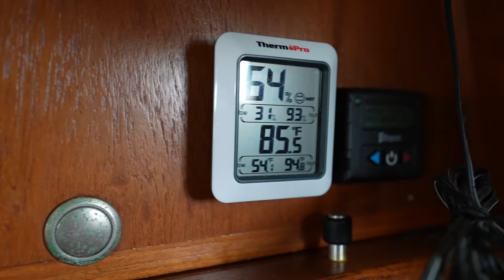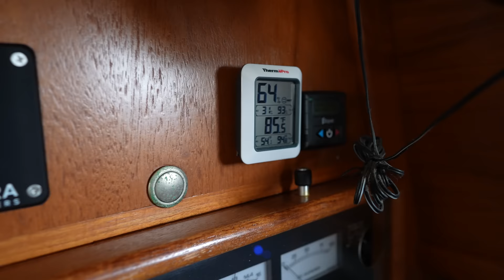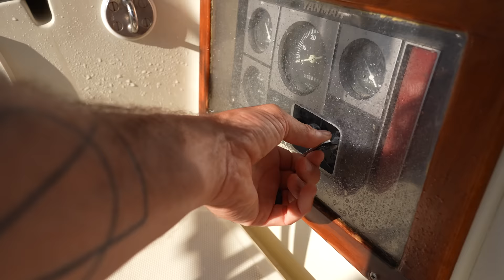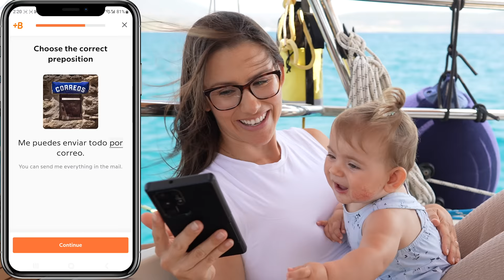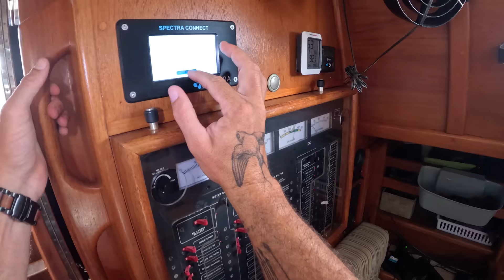Greece is on Fire - Surviving Extreme Heat | S08E26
Start speaking a new language in 3 weeks with Babbel 🎉.

Greece is in the middle of what could be the longest heat wave in recorded history and wildfires have cropped up all over the country. We have been extremely fortunate to have not been affected by these wildfires but we are left trying to survive the brutal heat. In my home country of the United States, roughly 87% of people have some form of Air Conditioning. But on a sailboat without AC, when the wind dies, the sun shines and even the ocean starts to feel hot there is no escape. The air gets heavy, Clothing sticks to your body. You get irritable and just trying to concentrate can be a struggle. So this week we’re going over what we do to stay sane while living through a heat wave on the water. What strategies we use, what gear we install, and how we attempt to escape it. And we also venture ashore in search of shade and a cool breeze to see how people here on Zakynthos have thrived on this hot yet beautiful island for thousands of years. Both their traditional way of life as well as how they are adapting to modernity